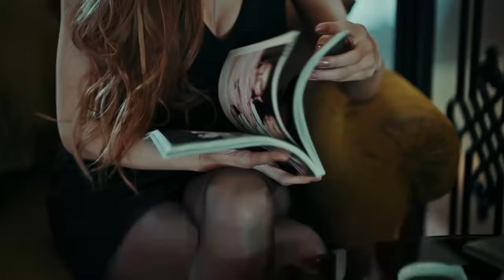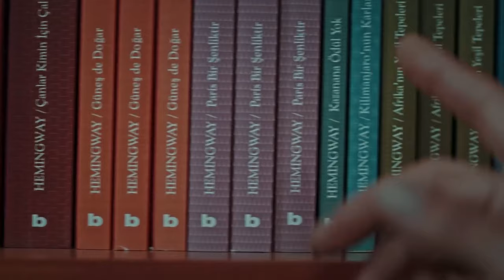The Oath | Episode 5 (English Subtitles)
Colonel Erdem who got out alive after the helicopter crash, take refuge at a house, following an  international arms dealer. A big surprise awaits them in this house.

Preperations for a wedding in a village begins. Yavuz suspects this wedding is not some mere innocent marriage.
Is Yavuz correct about his suspicions?